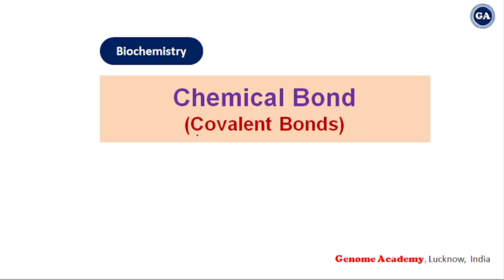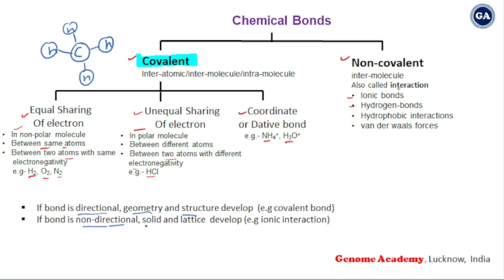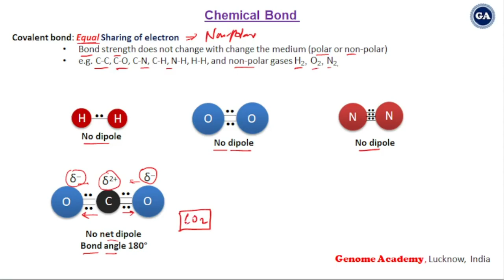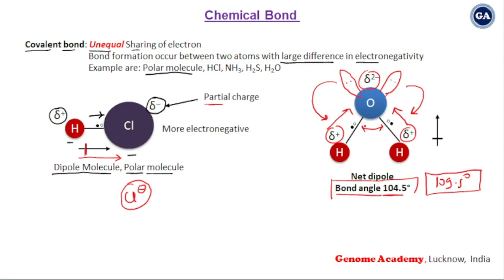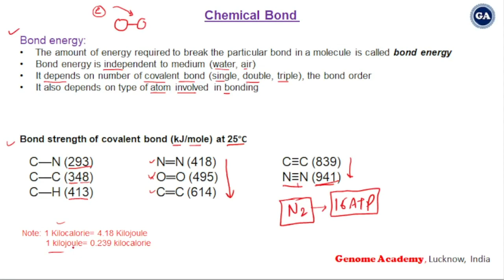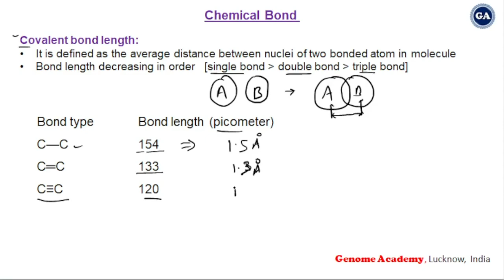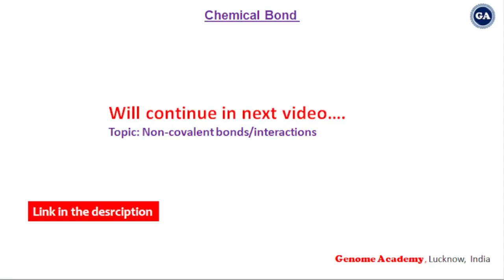Covalent Bonds | Coordinate Bonds | CSIR | IIT_JAM | GATE | JRF | Biochemistry | Life Sciences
In this video we are discussing the chemical bonds in aqueous environment Equal sharing of electrons, Unequal sharing of electrons, Coordinate bond (dative bond). Bond strength, Bond length, Bond energy, Bond order